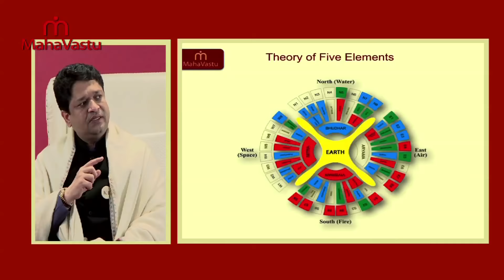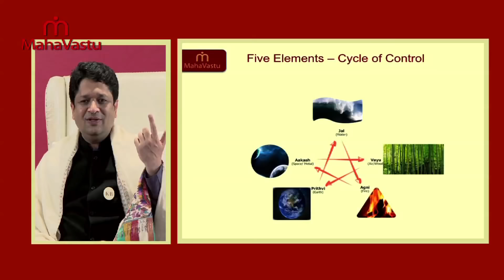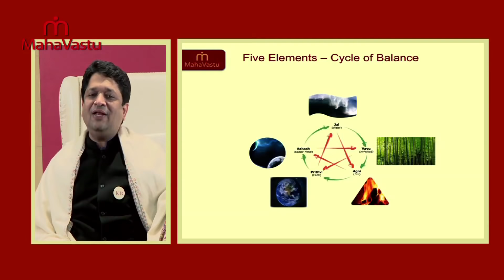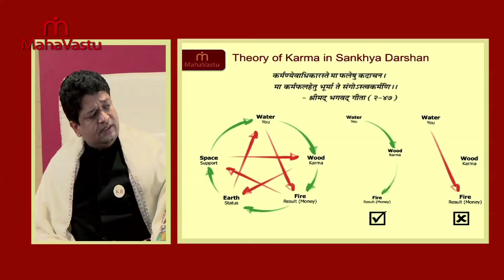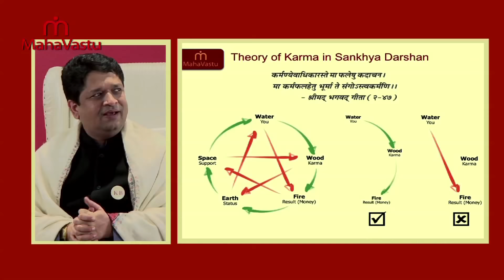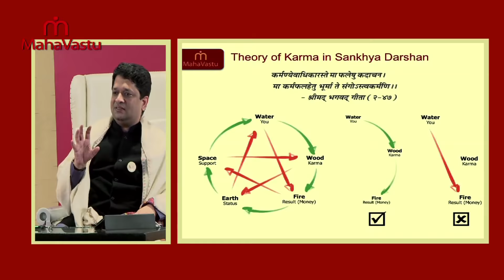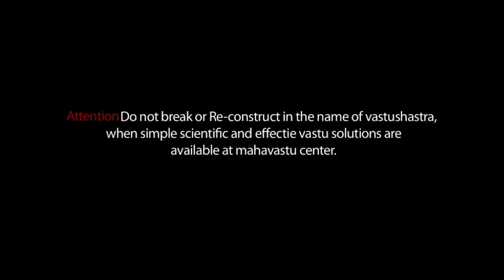क्या है पंचतत्वों की थ्योरी? | ख़ुशदीप बंसल। Vastu Shastra - Theory of Five Elements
Vastu Shastra -- Theory of Five Elements

सही दिशा जानने के लिए CheckMyVastu ऐप डाउनलोड करें -

खुशदीप बंसल की सनातन वैदिक सूत्रों पर तीस बरसों की रिसर्च सुखी व सम्पन्न जीवन की विधि ही महावास्तु की नींव है। ‘घर -घर होये महावास्तु, धन सुख सेहत तथास्तु, का नारा अब केवल महावास्तु की पॉजिटिव सोच ही नहीं रही, अपितु प्रशिक्षकों व सलाहकारों के माध्यम से विश्वव्यापी फैलता हुआ मिशन हो गया है। लाखों लोगों द्वारा जाँचा परखा महावास्तु उपायों का अनुभव, अब घर-घर धन सुख व सेहत का वातावरण बना रहा है। विश्वभर से प्रत्येक आयाम के युवा भारतीय विद्याओं जैसे वास्तु, ज्योतिष, ध्यान एवं आयुर्वेद जैसे जीवनोपयोगी विषयों को सीखने की जिज्ञासा से महावास्तु से कोर्सिस कर रहे हैं। आप भी अपना अनुभव अपने प्रियजनों के साथ बांटकर, हर घर को धन, सुख, सेहत से भरपूर करने में सहयोग करें और उन्हें नज़दीकी महावास्तु आचार्य से जोड़ें।